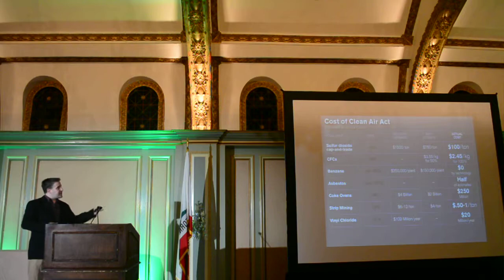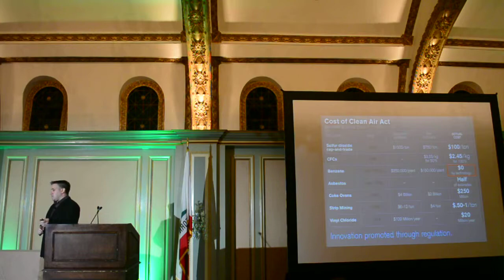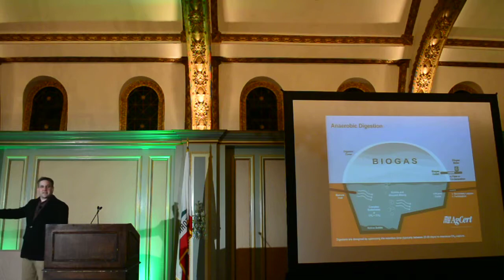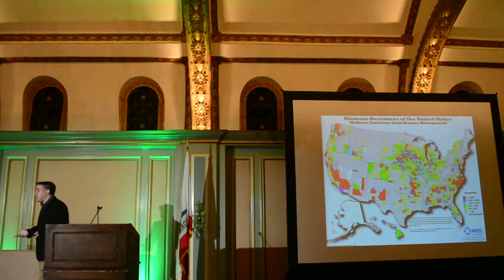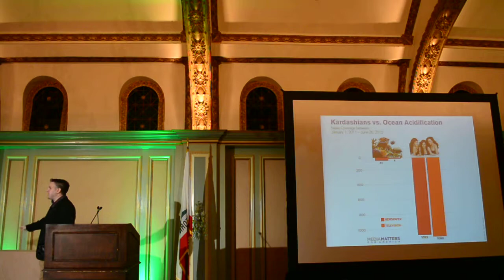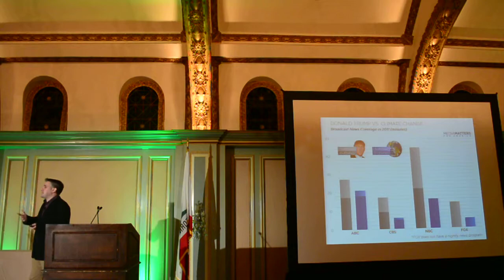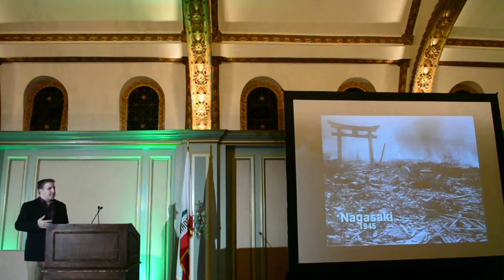Eric Corey Freed closing plenary 2 of 2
Eric Corey Freed closing plenary 2 of 2, CRRA Conference 2013